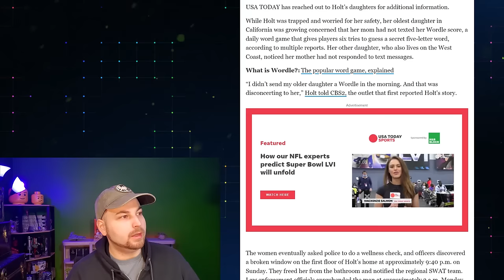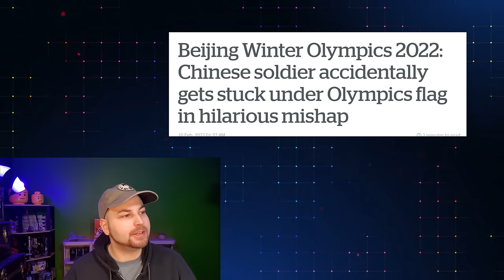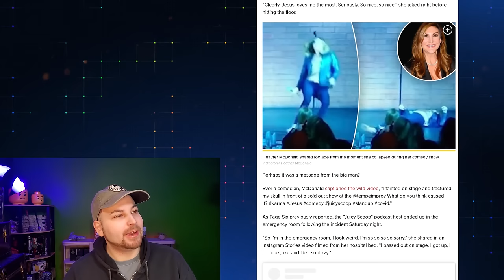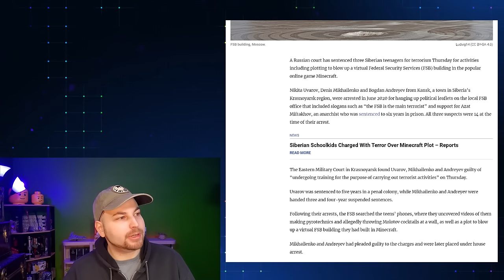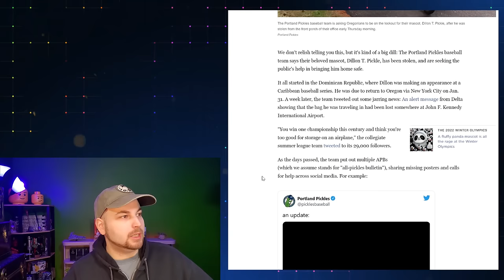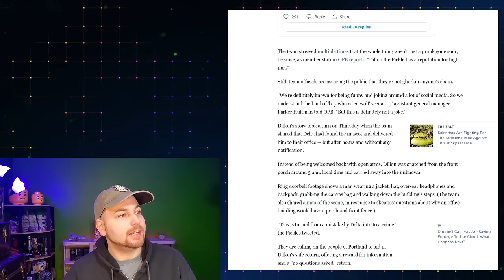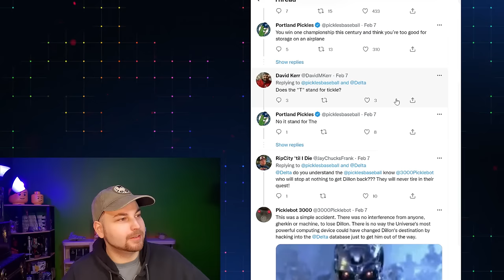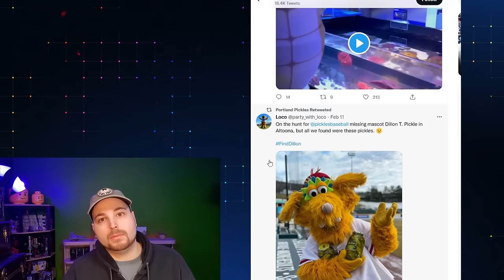STOLEN Pickle Mascot, God Smites Comedian, Russia Imprisons Minecraft Playing Teens | Week in Weird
Two final stories for the price of one